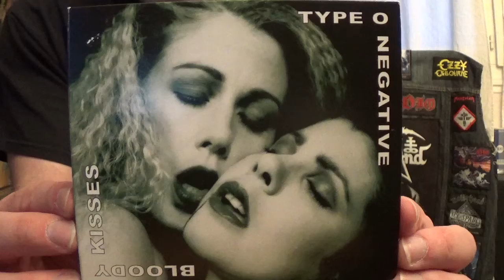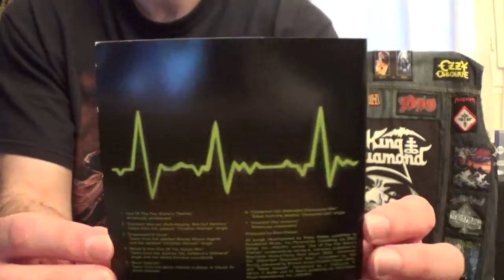My TOP 5 Albums of Type O Negative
Here's My TOP 5 Albums of Type O Negative.

Style: Gothic/Doom metal

(1991) Slow, Deep And Hard

1. Unsuccessfully Coping With The Natural Beauty Of I
2. Der Untermensch
3. Xero Tolerance
4. Prelude To Agony
5. Glass Walls Of Limbo
6. The Misinterpretation Of Silence And Its Disastrou
7. Consequences
8. Gravitational Constant: G = 6.67 X 10^-8 Cm^3 Gm^-

(1993) Bloody kisses

1. Machine Screw
2. Christian Woman
3. Black N°1
4. Fay Wray Come Out And Play
5. Kill All The White People
6. Summer Breeze
7. Set Me On Fire
8. Dark Side Of The Womb
9. We Hate Everyone
10. Bloody Kisses (a Death In The Family)
11. 3.0.i.f.
12. Too Late: Frozen
13. Blood And Fire
14. Can't Lose You

(1996) October rust

1. Bad Ground
2. .
3. Love You To Death
4. Be My Druidess
5. Green Man
6. Red Water (christmas Mourning)
7. My Girlfriend's Girlfriend
8. Die With Me
9. Burnt Flowers Fallen
10. In Praise Of Bacchus
11. Cinnamon Girl
12. The Glorious Liberation Of The People's
13. Wolf Moon (including Zoanthropic Paranoi
14. Haunted

(1999) World coming down

1. Skip It
2. White Slavery
3. Sinus
4. Everyone I Love Is Dead
5. Who Will Save The Sane?
6. Liver
7. World Coming Down
8. Creepy Green Light
9. Everything Dies
10. Lung
11. Pyretta Blaze
12. All Hallows Eve
13. Day Tripper (medley)

(2003) Life is killing me

1. Thir13teen
2. I Don't Wanna Be Me
3. Less Than Zero
4. Todd's Ship Gods (above All Things)
5. I Like Goils
6. A Dish Better Served Coldly
7. How Could She?
8. Life Is Killing Me
9. Nettie
10. (we Were) Electrocute
11. Iydkmigthtky (gimme That)
12. Angry Inch
13. Anesthesia
14. Drunk In Paris
15. The Dream Is Dead

Type O Negative discography:

1991 : Slow Deep and Hard
1992 : The Origin of the Feces
1993 : Bloody Kisses
1996 : October Rust
1999 : World Coming Down
2003 : Life Is Killing Me
2006 : Symphony for the Devil
2006 : The Best of Type O Negative
2007 : Dead Again